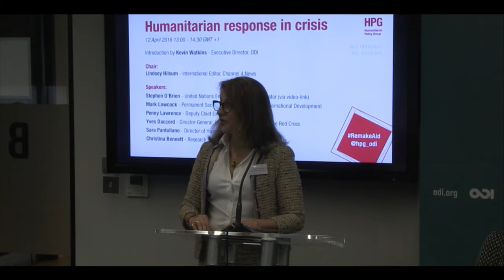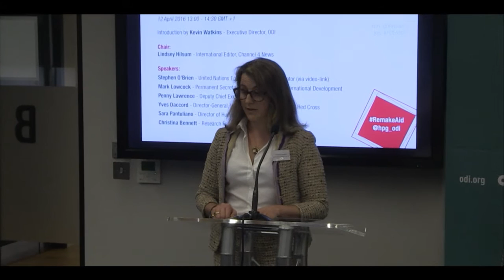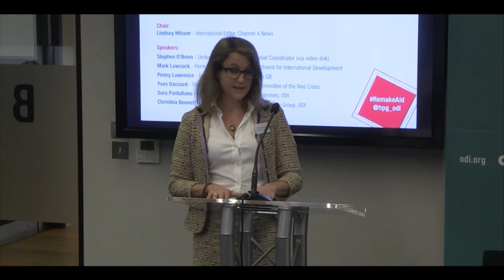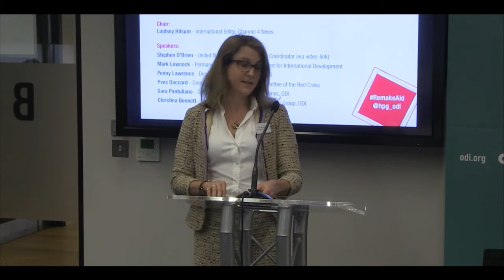Humanitarian response in crisis - Panel discussion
It is no secret that the humanitarian system is struggling to carry the weight of a world in crisis.
Aid operations are run by well-meaning, capable and passionate people but, as a whole, the humanitarian sector has been held hostage by politics and perverse incentives. The inevitable result is that the interests of the humanitarian ‘establishment’ are prioritised over the needs of affected people.
This event puts video questions from people affected by humanitarian crises directly to representatives of the humanitarian establishment, and marks the launch of the Humanitarian Policy Group’s flagship report: ‘Time to let go: remaking humanitarian action for the modern era’.